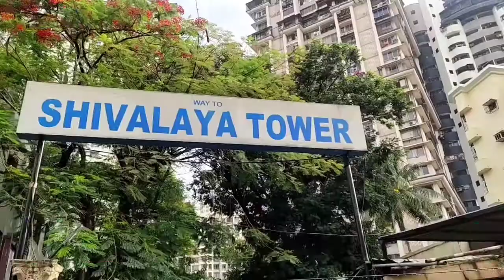मनपा का भ्रष्टाचार ! 70 बिल्डिंग में नही है ड्रेनेज की लाइन ! इमारतों में नही है गटर की मुख्य लाइन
मानसून से पहले उजागर हुआ मनपा का भ्र्ष्टाचार, 70 बिल्डिंग में नही है ड्रेनेज की लाइन भरता है बारिश का पानी.

गगनचुम्बी इमारतों में नही है गटर की मुख्य लाइन.

विधायक ने किया मनपा के भ्रस्टाचार का खुलासा.

मुंबई में मानसून दस्तक दे चुका है. लेकिन मुंबई महानगरपालिका की तैयारियां बिल्कुल नदारत है.
कांदीवली का पॉश इलाके में 90 फ़ीट रोड स्थित करीब 70 बिल्डिंग ऐसी है जिनको अबतक  ड्रेनेज लाइन से जोड़ा नही गया है जिसके चलते हर वर्ष यहां बारिश का पानी भरता है. इन 70 बिल्डिंग में करीब 40 हज़ार लोग रहते है जो पिछले 10 सालों से बारिश के पानी के चलते प्रभावित होते है. स्थानीय लोगो की शिकायत के बाद स्थानीय भाजपा नेता अशोक सिन्हा ने विधायक सुनील राणे से विषय पर चर्चा कर इलाके का दौरा किया और बारिश के खत्म होते ही सभी बिल्डिंग्स के ड्रेनेज लाइन को मुख्य लाइन से जोड़ने का काम किया जाएगा.
विधायक राणे ने मनपा अधिकारियो पर आरोप लगाया है कि मनपा का बगल में बिल्डिंग विभाग का दफ्तर है लेकिन इनकी लापरवाही के चलते यहां बड़ी संख्या में लोग बारिश के पानी मे डूबते है. जब यहां बिल्डिंग बन रही थी तब मनपा के बिल्डिंग विभाग ने इनको ओसी और परमिशन कैसे दिया. इसकी जांच होनी चाहिए इसमें मनपा का बड़ा भ्रष्टाचार सामने आया है.